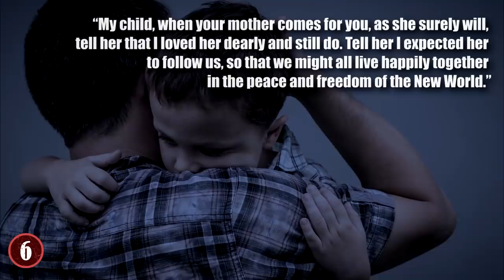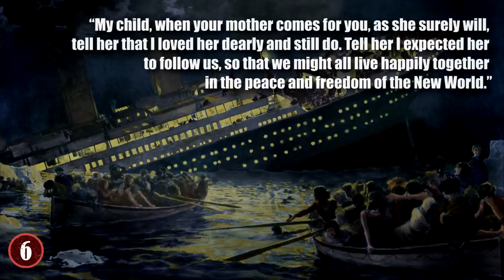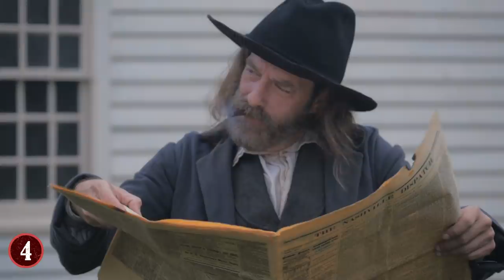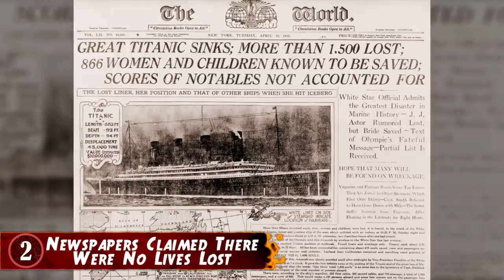Most AMAZING Facts About The TITANIC!